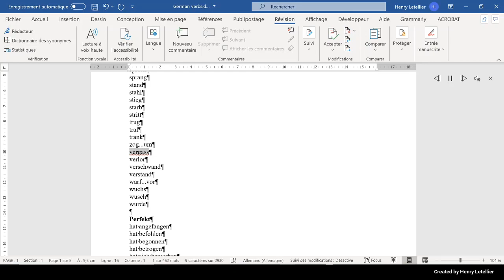vergass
This is the Microsoft Hedda voice that is reading the word vergass